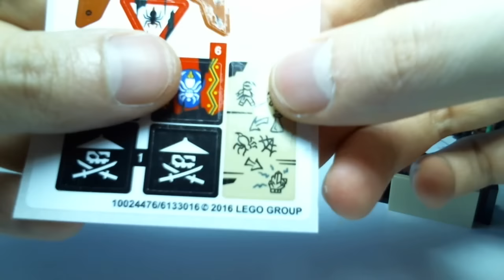LEGO Live Construction : Ninjago's Tiger Widow Island (3/4) [Français]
Construction en direct de l'ensemble de jeu LEGO Ninjago #70604 : Tiger Widow Island (L'île de la Veuve du Tigre), sorti en 2016.
Partie 3/4.
Par Loserkiller.